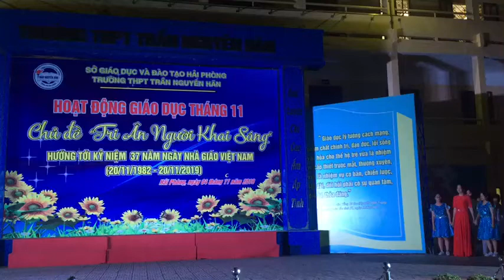LK bh tri ân người khai sáng 11B4 THPT TNH HP 2019